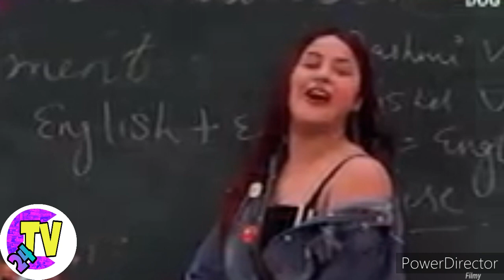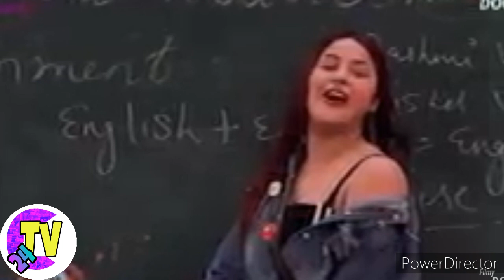Sidnaaz को किसने कहा गुरू है दोनो || sidharth Shehnaaz new video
sidnaaz bigboss13 teacher task
shehnaazgill as a English teacher